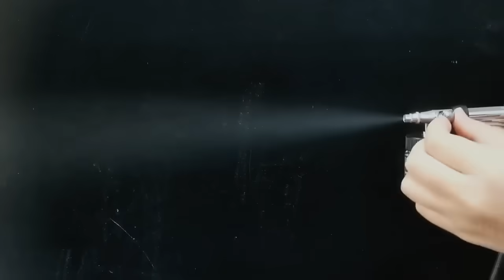360 degree rotatable airbrush pen with cup at any position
With this airbrush head rotatable function,the cup can be in any position,and this would be more convenient for many customers especially when they use it in special airbrush ways.
Can be gravity type
can be side type
can be bottom type